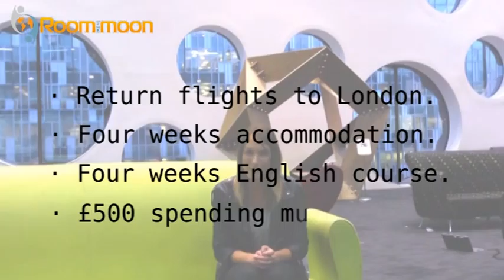Competition Niky RitM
Video recorded and edited by me for the company Room in the moon.